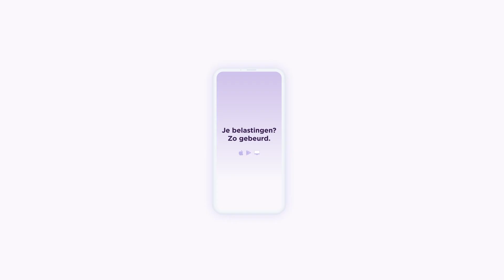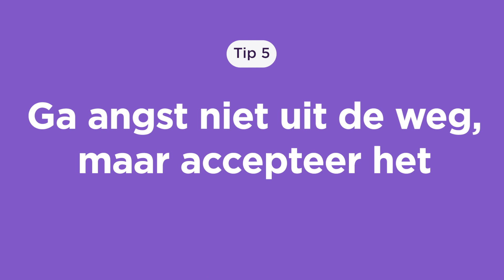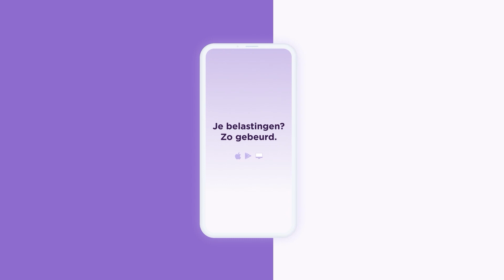8 tips om te bouwen aan jouw PERSONAL BRANDING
In deze video vatten we het boek "This is Marketing" van Seth Godin voor jou samen. Hij was de oprichter en directeur van Yoyodyne - een vooruitstrevend interactief direct marketing-bedrijf - dat in 1998 werd overgenomen door Yahoo.

Hij geeft ons zijn toptips om te bouwen aan jouw personal branding en om op te vallen in deze wereld met een overvloed aan informatie.

Veel kijkplezier!

📱 Accountable is een app die zelfstandigen helpt gemakkelijk en met vertrouwen hun belastingen te beheren. Met de app kan je facturen maken, bonnetjes scannen en heb je altijd en overal een overzicht van je inkomsten, uitgaven en belastingen.

Hoofdstukken:
0:00 Intro
0:26 Kies wie je wilt zijn
0:51 Weet dat je houding een belofte is
1:11 Heb de wil om dingen te veranderen
1:24 Wees consistent
1:41 Ga angst niet uit de weg, maar accepteer het
1:55 Je hoeft niet iedereen te vriend te houden
2:20 Bouw je eigen community op
2:32 Wees bescheiden en luister